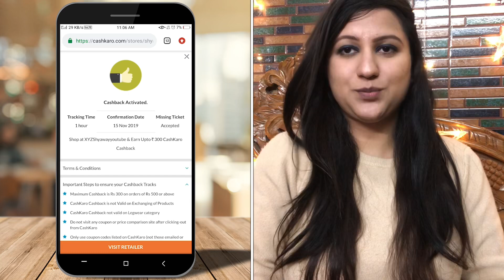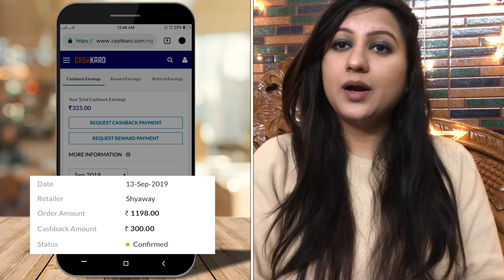Huge Affordable Online Bra Shopping Haul | Best Bridal Bras Under Rs200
Huge Affordable Online Bra Shopping Haul | Best Designer Bras Under Rs200 | Cheapest Lingerie Haul Shyaway

CashKaro Shyaway Deal (₹300 Cashback on ₹500)

Product Links -